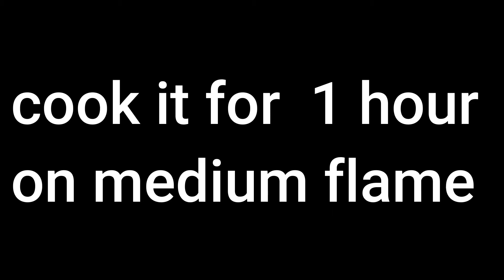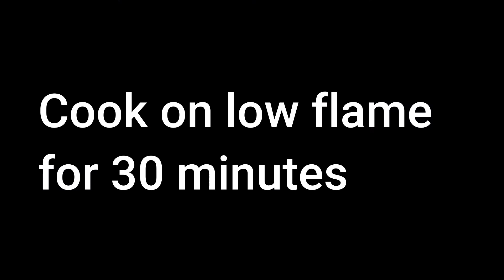Famous waziri roasted mutton recipe |cultural food |cooking